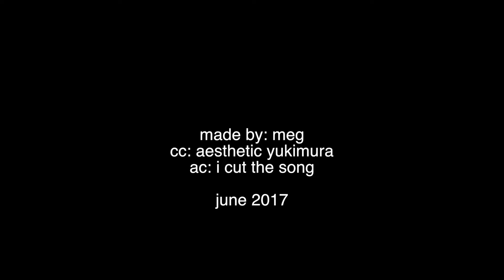Nathan & Haley | Falling for You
finally my first non teen wolf video!! haha, i hope you guys enjoyed this! my breath literally gets taken away every single time at the first verse

fandom(s): one tree hill
audio: still falling for you by ellie goulding
coloring: aesthetic yukimura

watch at the highest quality :)